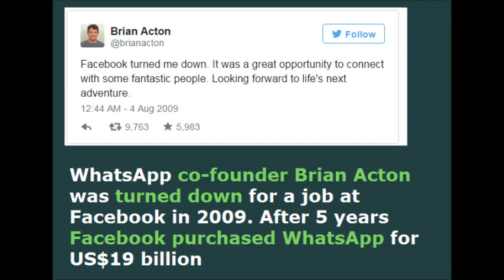Top 10 UnKnown Facts About Facebook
Here are the best and top 10 Unknown Facebook Facts. There are many unknown and funny facts about Facebook and here are some of them. In this video, I explained the most unknown and real facts regarding Facebook. These are the Facebook Facts you did not know and Facebook Facts you never heard before.